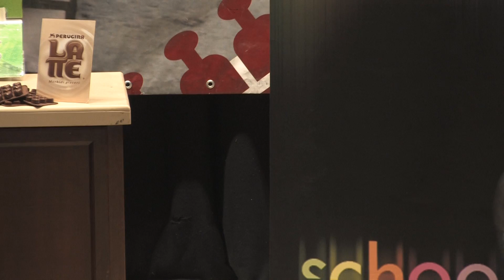THE C FACTOR - LUCA recitazione attore Eurochocolate Perugia Giovani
THE C FACTOR ad EUROCHOCOLATE: LUCA si esibisce  per i Casting di "The C Factor" di martedì 19 Ottobre 2010 per il nuovo cortometraggio del progetto School Studios per l'anno 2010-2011.